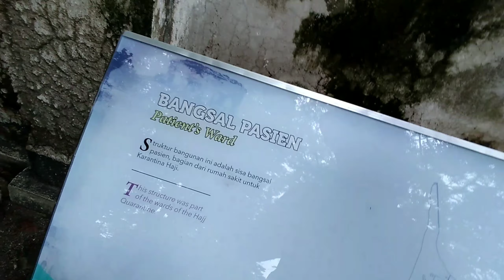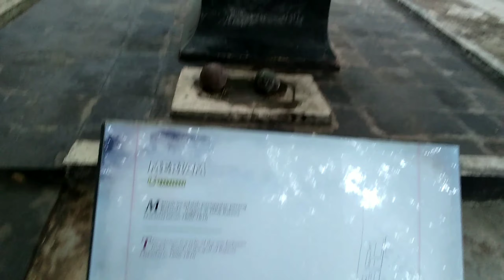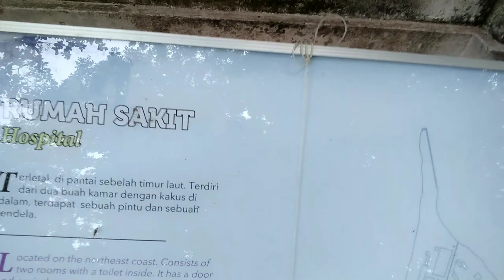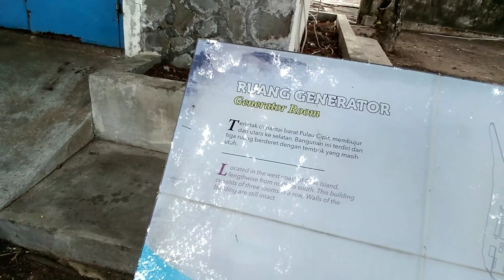PULAU CIPIR"indahnya spot memancing & peninggalan sejarah"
Cukup 35.000 rupiah untuk perjalanan PP dari kamal, sewa perahu nelayan. murah bingitssss

Pulau Cipir (Kuiper) atau Pulau Khayangan adalah salah satu dari 4 gugusan pulau di teluk jakarta yang paling dekat dengan daratan utama, sejarah nya tidak bisa dilepaskan dari ke 3 pulau yang berdekatan dengan nya, sebagai salah satu tempat yang ramai dengan aktivitas pelayaran pada masanya, pulau ini sempat pula digunakan seagai karantina penyakit kusta dan karantina haji.

Sekarang Pulau ini beserta dengan Pulau Onrust dan Kelor adalah salah satu cagar budaya dan menjadi tujuan wisata yang populer karena letak nya yang relatif dengan dengan daratan Jakarta (Pulau Bidadari dikelola sebagai pulau resort). Pulau ini bisa diakses dari Ancol Marina menggunakan speed boat, atau kapal nelayan tradisional dari pelabuhan Muara Kamal.

Sekarang banyak sekali jasa trip perjalanan ke pulau ini dan dari waktu ke waktu pulau ini telah dipercantik untuk keperluan wisata ini tanpa menghilangkan jejak nya sebagai pulau yang bersejarah

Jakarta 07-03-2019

•••|cipir island vlog|•••